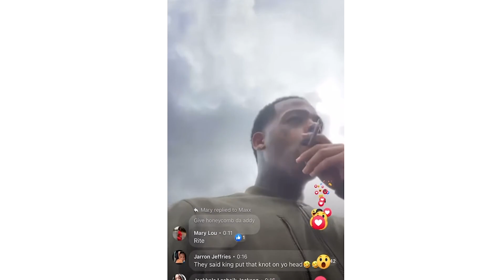"FINESSE2TYMES BROTHER NO LOVE AFTER CATCHING SPEED KNOT!